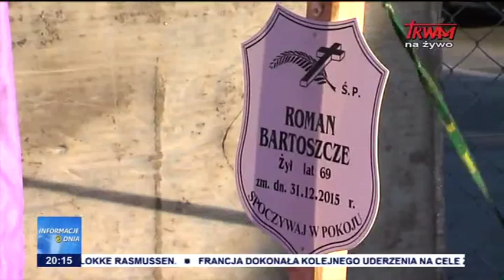Pożegnanie Romana Bartoszcze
żródło: Informacje dnia wydanie główne TV Trwam
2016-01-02